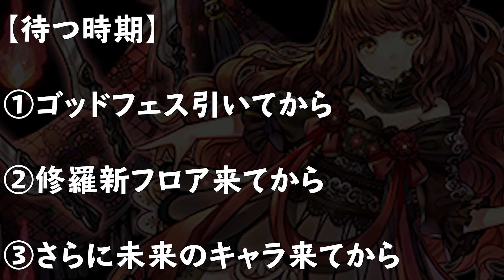【パズドラ】誰にするべき？新フェス限の交換解説！！ プリシラ クラウス テュオレ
◆裏修羅の幻界攻略動画

◆魔廊の支配者攻略動画

◆低難易度編成攻略動画

またね!!